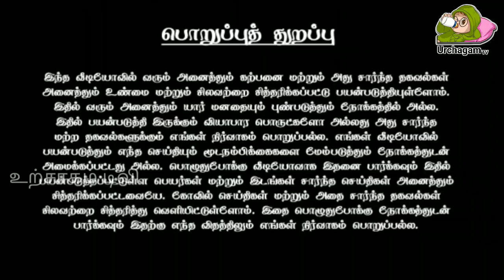திருவண்ணாமலை கிரிவலப் பாதையில் திடீரென தோன்றிய சிவன் உருவம் ! அதிர வைக்கும் வீடியோ காட்சி !